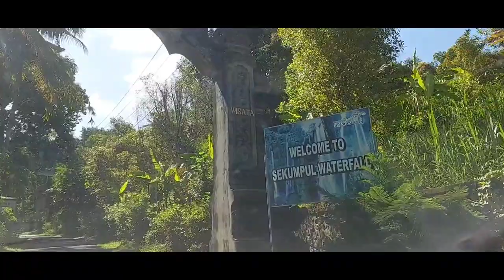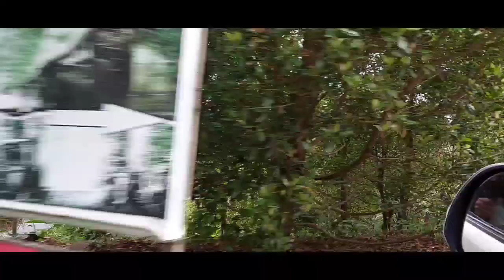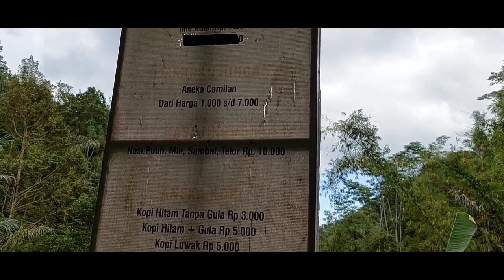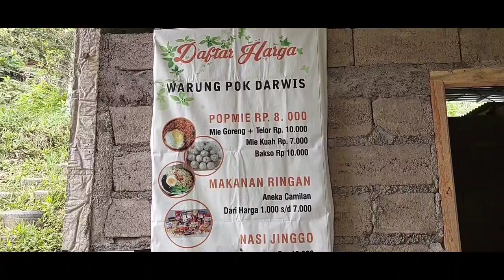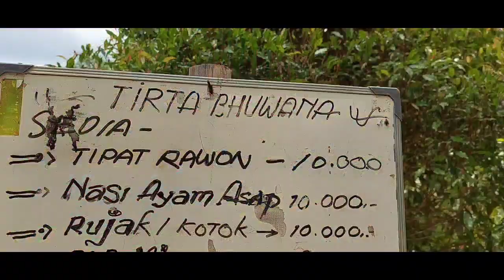Wisata air terjun, kolam renang air alami pegunungan